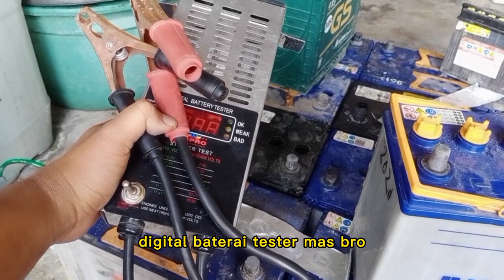CEK AKI MOBIL MEKANIK BAKUL AKI JOSS‼️- Penyebab aki Tekor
• maaf kami belum menyediakan Olshop mas bro
jika berminat pesan, silahkan hubungi web yang sudah kami siapkan terhubung langsung dengan adminya

untuk caranya :
silahkan tanya2 dulu sepuasnya
jika kamu berminat, Silahkan TF dulu baru bisa kami proses
(ongkir pengiriman di tanggung pemesan)

Terimakasih...